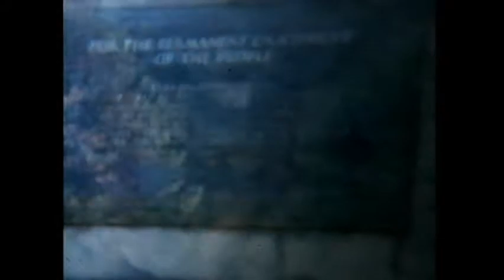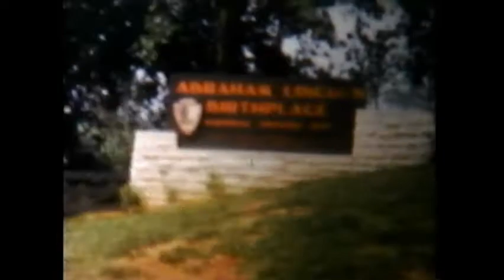MEMORIES by Jake Kirby shared by daughter Karin Kirby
Home movies filmed by Jake Kirby, added here by Karin Kirby.
Movies include many Kirby Family Members.
(Some of this is double exposure and not the best quality, however it dates back to the 1950s and 1960s.)